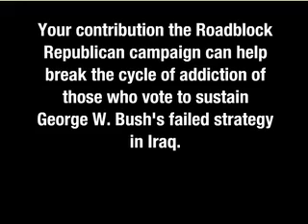My Name Is Elizabeth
Elizabeth Dole enters a 12-step program.